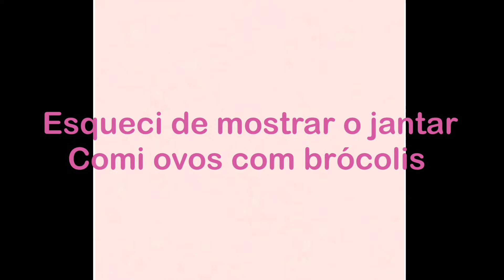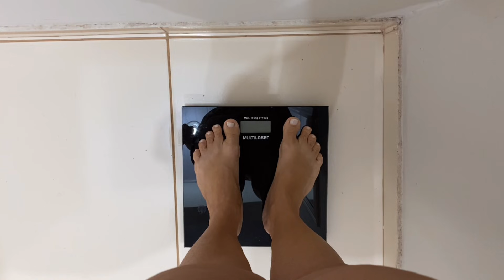Alimentação e Peso Atual❤️Como está a Alimentação pós Cirurgia de Intestino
Me segue nas Redes Social👇✔

 Playlist emagrecimento

Instagram das bijuterias Personalizada
Peça seu cupom de 10% na hora da compra

Loja Virtual
loja Virtual